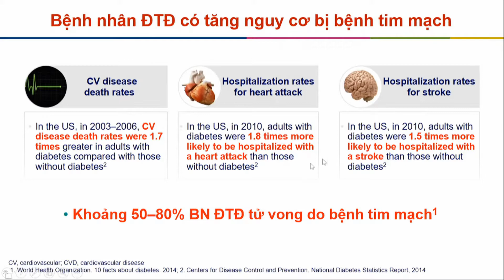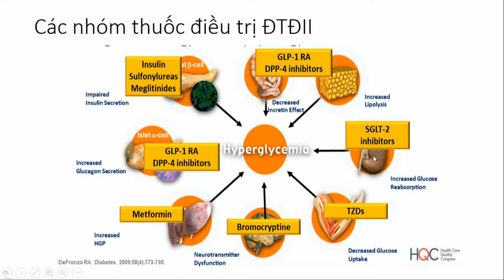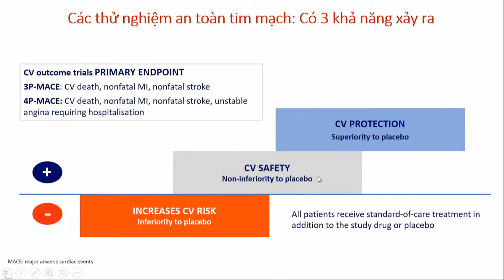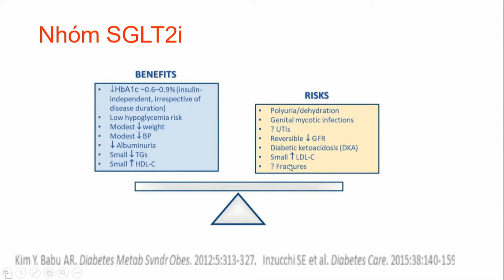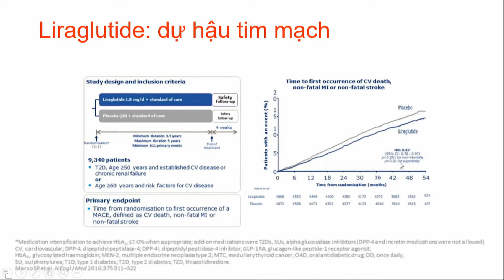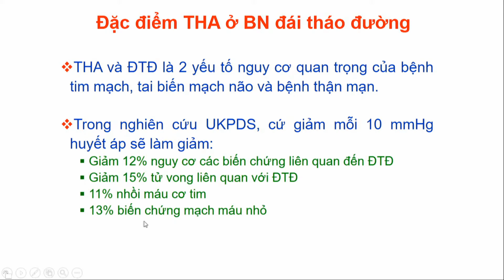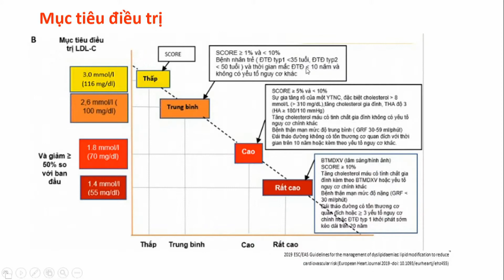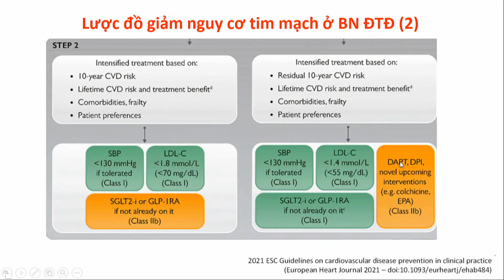Điều trị đái tháo đường trên bệnh nhân có bệnh lý tim mạch mắc kèm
- Bài giảng: “Điều trị đái tháo đường trên bệnh nhân có bệnh lý tim mạch mắc kèm”
- Giảng viên: TS.BS. Vũ Quỳnh Nga, Phó Giám đốc Bệnh viện Tim Hà Nội